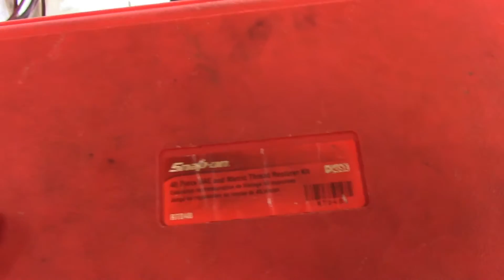2012 E-250 5.4L long block part 3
In this episode we remove the parts needed to install on the replacement engine.